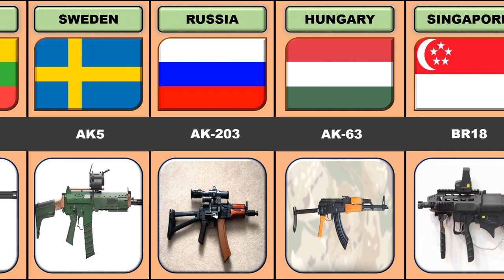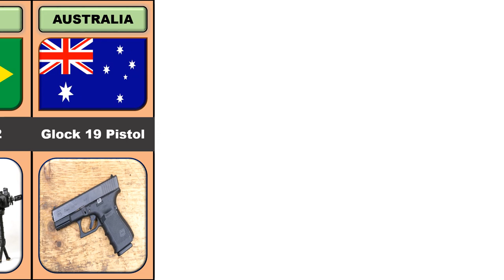Guns From Different Countries Part 1